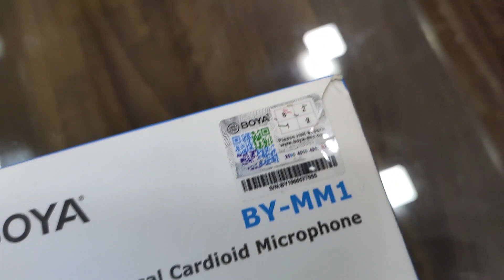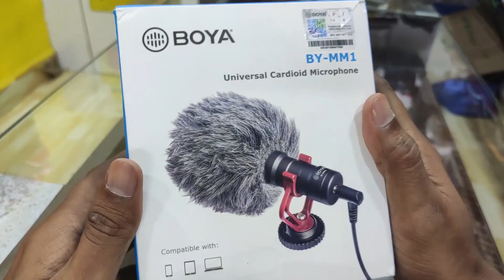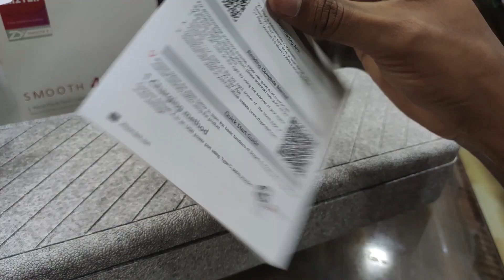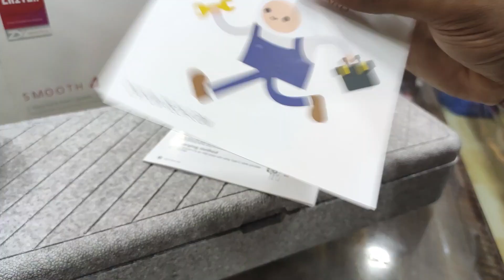Zhiyun Smooth 4 and BOYA MM1 Microphone Unboxing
The Gear I use :

For Cinematic shots

Redmi K20

SICHER Gorilla Tripod

Samsung A6+